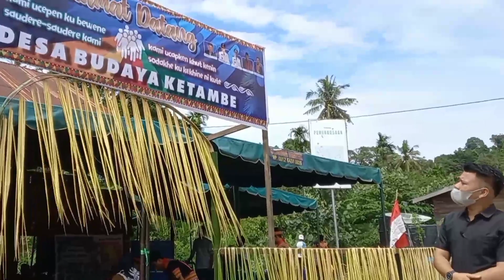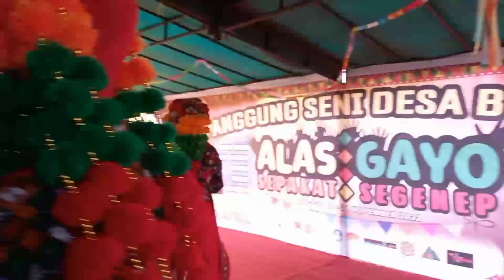TERBARU ‼️ BELO MESUSUN - PANGGUNG SENI DESA BUDAYA ALAS GAYO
Belo mesusun adalah salah satu tarian asal aceh tenggara.

BELO MESUSUN - PANGGUNG SENI DESA BUDAYA ALAS GAYO